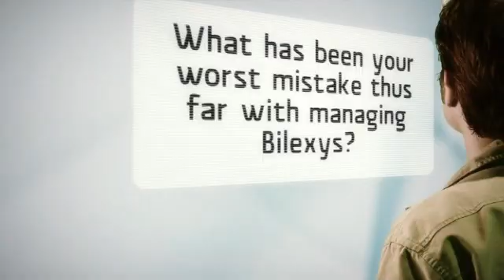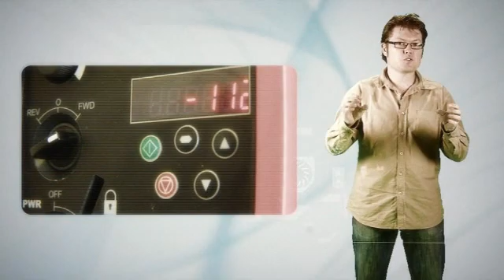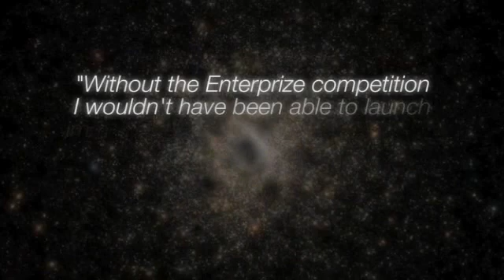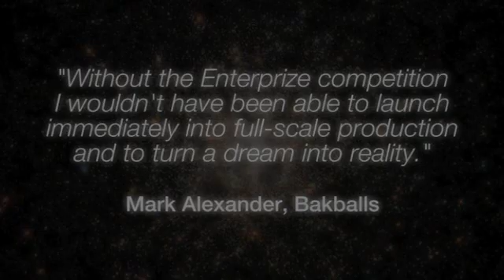2008 WINNER: BILEXYS.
In 2007 in the laboratory we developed a process that uses bacteria on an electrode for making valuable chemicals from waste water.